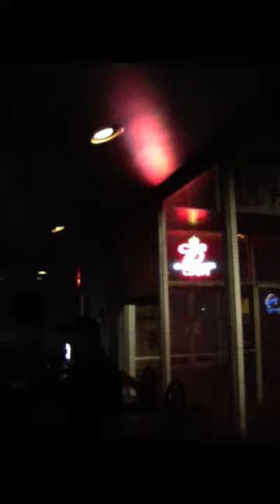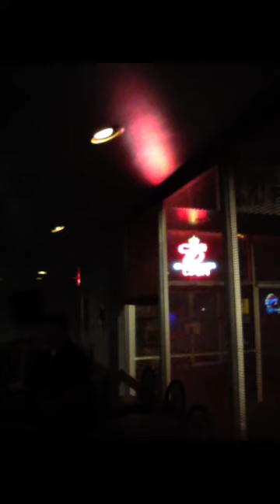Uncle pen. Ron Abshear